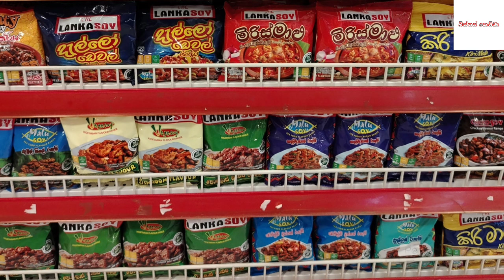Start soya meet business ideas sinhala | සෝයා මීට් ස්වයං රැකියා | business idea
Do this business to grow faster 😍💰

You can learn important facts about business through this channel. How to start a business What to do Good business.How to make money doing business.And I teach you about different businesses from the beginning.My goal is to make you good businessmen.I will continue to put in the channel how to do different business.
I wish you good business, thank you❤️

Business Podda
Business Register
Sri Lanka Business Register
Lanka Business Register
Business Studies
Business Plan
Business Idea
Business Advice Sinhala
Business Analyst
Business Advice
Business Ideas
Business Idea in Sri Lanka
Business Sinhala
Business Studies Sinhala
Business Studies
Businessman
Business Idea Sinhala
Business small
Instructions to do busines